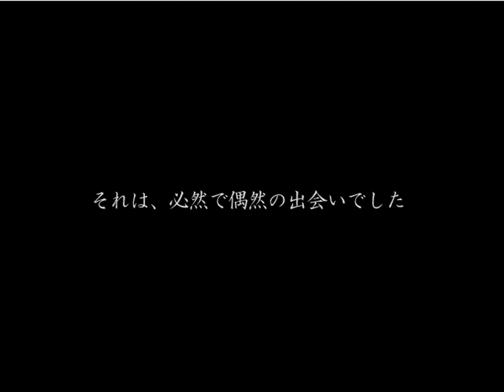Clover Heart's - Demo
Eroge "Clover Heart's" Demo

Release: 11/28/2003
Production: ALcot

Song: Clover Heart's
Vocal: Marie

Illust: Nimura Yuushi
Scenario: Miyazou

発売日: 2003/11/28
ブランド: ALcot

曲名: Clover Heart's
歌手: 真理絵

原画: 仁村有志
シナリオ: 宮蔵